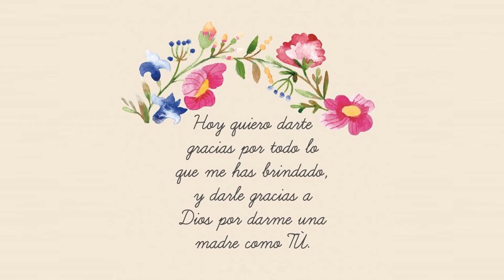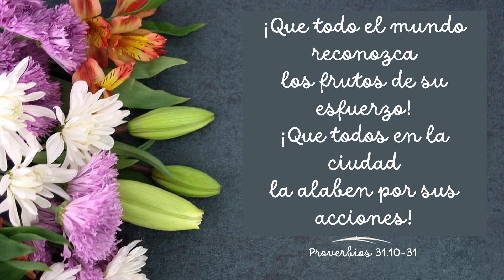DÍA DE LA MADRE - 5TO "A" (PRIMARIA)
AnnieSoperSchool🏫 En el DíadelaMadre🤱, nuestros estudiantes del 5to grado "A" Primaria desean expresar sus saludos desde lo más profundo de su corazón.
Profesor a cargo: Julio Miguel Rojas Atalaya